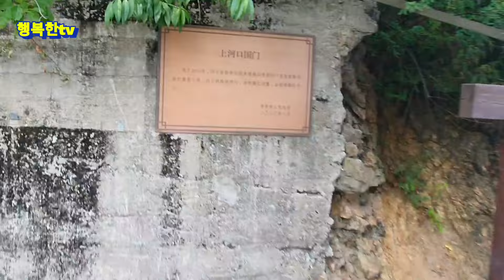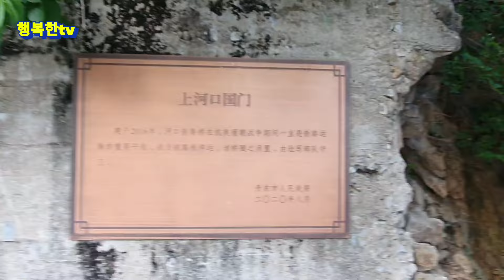중국여행/중국에서 북한으로 들어가는 조중국문/상하구 국문/북한 평안북도땅